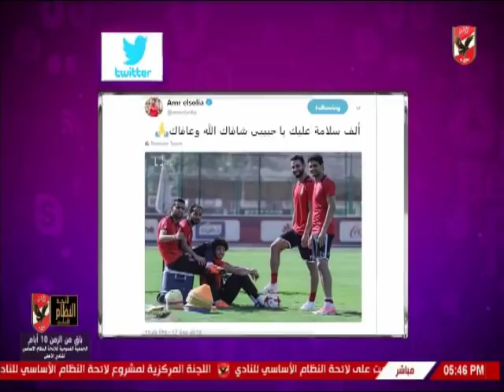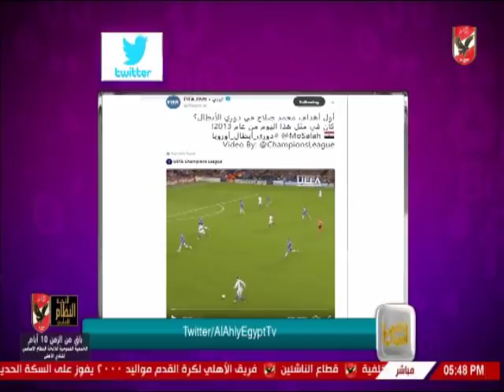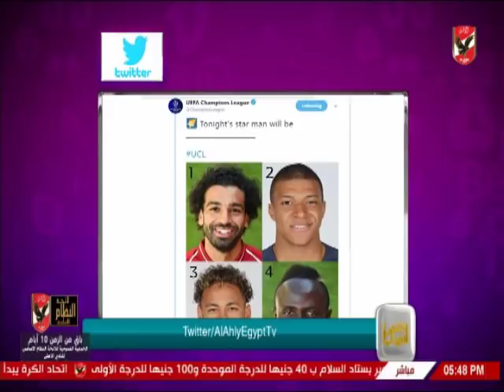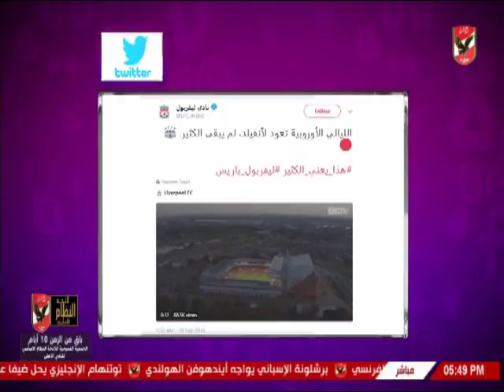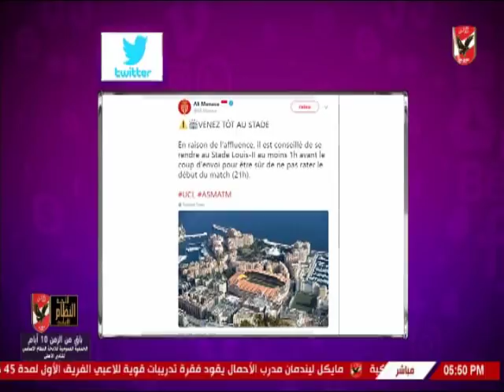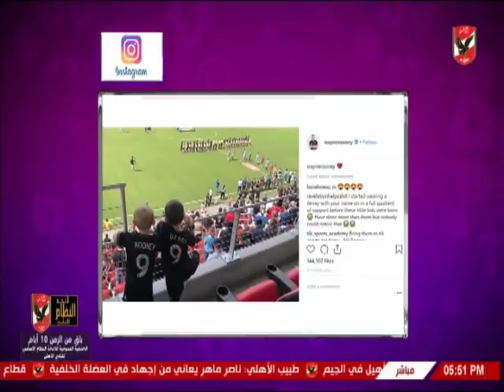شيما صابر تستعرض اخبار لاعبى الاهلى والمحترفين عبر السوشيال ميديا 18-9-2018